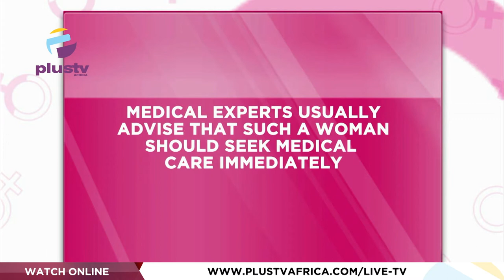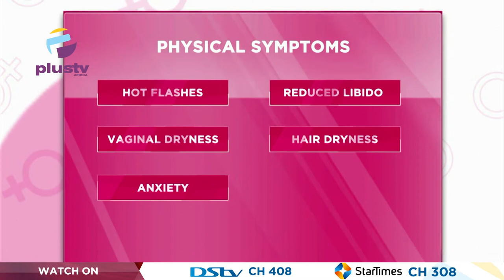Discussing Menopause Symptoms Among Women | NEWS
After the cessation of a woman’s menstrual flow which is referred to as menopause, different women across the world go through this phase of life in different ways.

Dr. Adeola Folashade-Afolabi, Consultant Obstetrician & Gynecologist, Ladoke Akintola University Teaching Hospital joined us discuss.